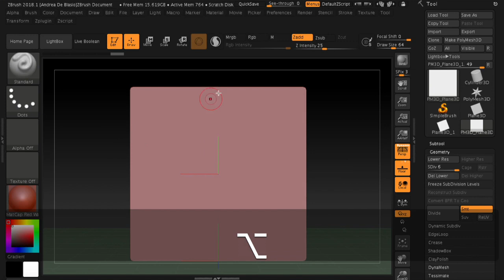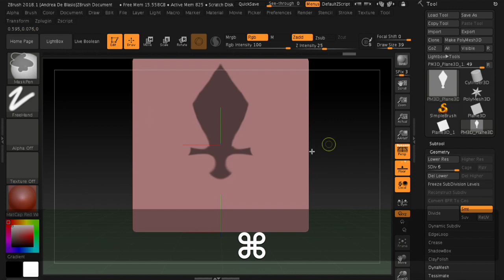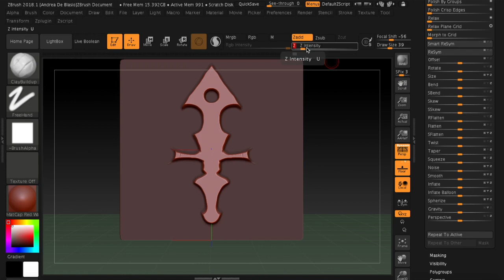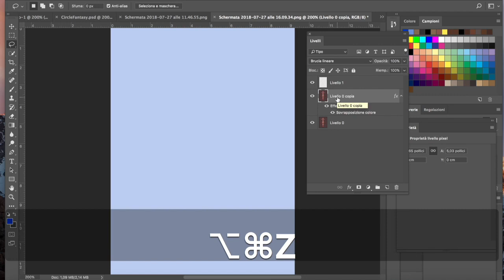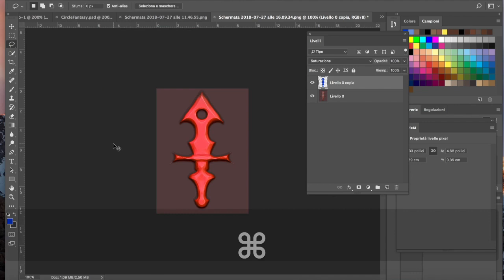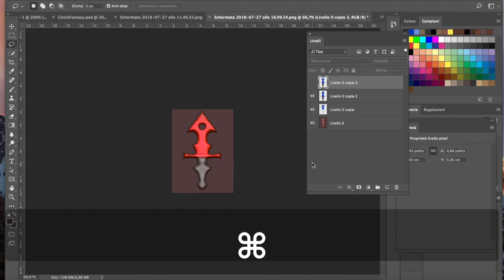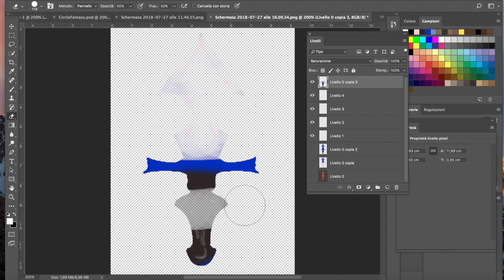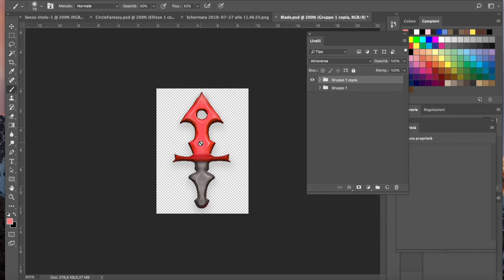Zbrush and Photoshop: Create a sword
In this course we will use zbrush to create a sword on a plane, then we will use photoshop to render the sword.
In the following courses we will create a sword that can be used in a 3D environment starting from what we did on zbrush.